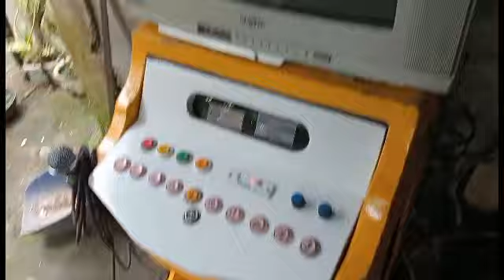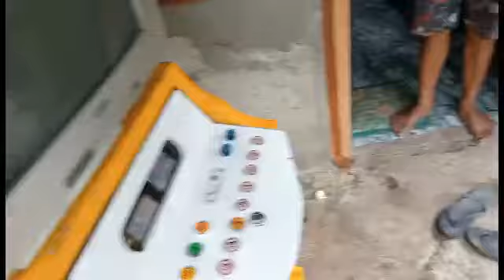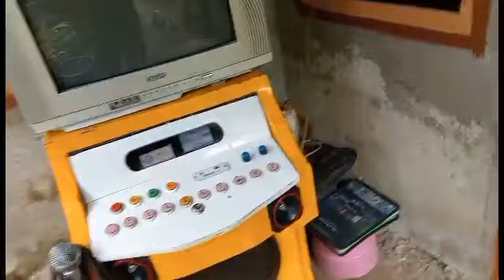NAPALABAN TAYO SA MALAYONG LAKARAN KA VIDEOKE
karaoke
Lported type box Lported type Videoke box